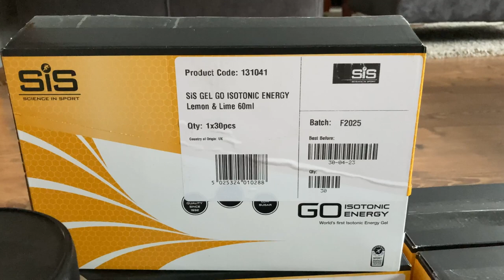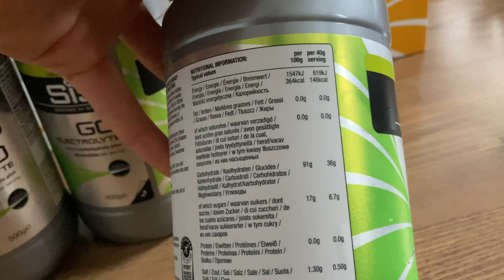Co jeść oraz pić na rowerze? | Suplementy dla kolarza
Cześć, 👋

W dzisiejszym filmie przedstawiam produkty od Shimano, a dokładnie SiS oraz opowiadam co jeść oraz pić podczas wyścigu lub treningu. ✅

Jeżeli masz jakieś uwagi to zapraszam do opinii. ✅

Jeżeli posiadasz pytanie, zadaj mi je w komentarzu lub przez jedną formę z kontaktów podaną poniżej. ⬇️